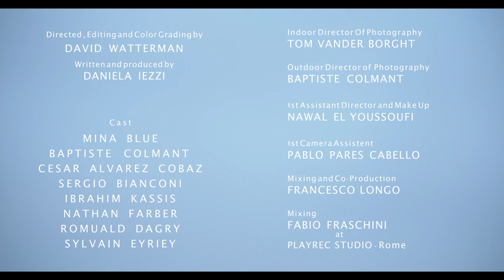Stessi Errori - Mina Blue ( chapter 3)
Stessi Errori is the third and final chapter of the trilogy.

The human being is so vulnerable and sometimes he finds himself retracing the same path.
When it happens we must not feel like losers or recidivists but we must grasp the true essence.
The message is clear: mistakes are part of our growth path and learning from them is the only right thing to do and if we have not learned the first time it does not mean that we will never learn but it simply means that we need more time.

Mina Blue 💙

Music, Lyrics & Production: Mina Blue

Directed, editing and Color Grading : David Watterman
Indoor  Director of Photography : Tom Vander Borght
Outdoor Director of Photography: Baptiste Colmant
What The Frame Studios 16, rue d'Enghien, 1080  Molenbeek-Saint Jean -  Belgium
1st  Assistant Director and Make Up: Nawal El Youssoufi
1st Camera Assistent: Pablo Peres Cabello
CAST:
Mina Blue
Baptiste Colmant
Cesar Alvarez Cobaz
Sergio Bianconi
Ibrahim Kassis
Nathan Farber
Romuald Dagry
Sylvain Eyriey

LYRICS

ANCHE QUESTA VOLTA LE STESSE PAROLE
TI ASCOLTO E PENSO CHE NON E' CAMBIATO NIENTE
SEMPRE LE STESSE STORIE IO NON NE POSSO PIU
DEVO AFFRONTARE LE COSE DI ME CHE NON SONO ANCORA CAMBIATE
SONO DI NUOVO QUI DAVANTI ALLO SPECCHIO
DI NUOVO GLI STESSI ERRORI
GLI STESSI FOTTUTI DOLORI
NO, NON VOGLIO PIU CONTINUARE A FARMI MALE NO ,NON VOGLIO PIU RESTARE A GUARDARE
CHORUS:
NON VOGLIO RESTARE A GUARDARE
LA VITA CHE SCIVOLA VIA DALLE MIE MANI
OH.. DALLE MIE MANI.. DALLE MIE MANI..
SEMPRE LE STESSE SPIACEVOLI SITUAZIONI NON HO ANCORA CAPITO CHE
SE NON AMI TE STESSO NESSUNO PUO AMARE TE E ANCORA UNA VOLTA HO LASCIATO ANDARE LA PARTE PEGGIORE DI ME